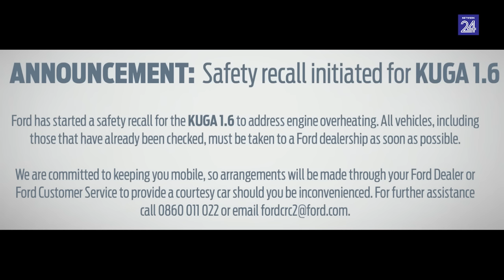Hoe gemaak met jou 1,6L-Kuga?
Ford moes Maandag in Pretoria vure doodslaan om verdere skade aan sy reputasie te vermy weens die Kuga-reeks wat 'n brandgevaar inhou. Altesaam 4 556 voertuie met die 1,6 liter-EcoBoost-enjin wat tussen Desember 2012 en Februarie 2014 gebou is, word herroep.